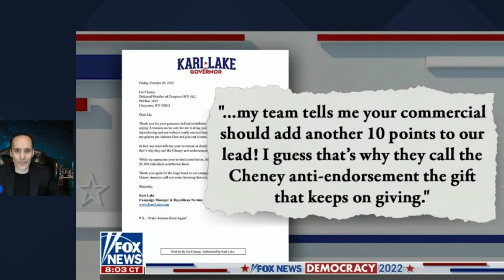Kari Lake 💣💣💣Nothing Left Of Liz Cheney!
Fox And Friends Two Hours Ago - Thing Of Beauty By Kari Lake!